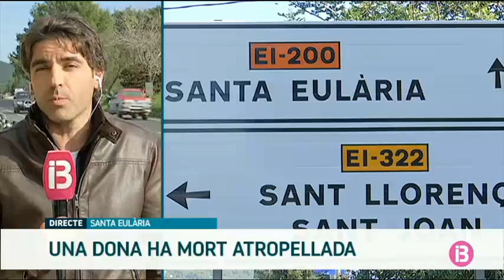Mor una dona atropellada per un tot terreny a la carretera de Santa Eulària